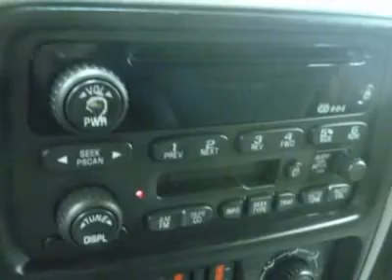2003 CHEVROLET TRAILBLAZER Saginaw, MI 20170623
2003 CHEVROLET TRAILBLAZER Saginaw, MI
Stock# 20170623
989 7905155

LS Preferred Equipment Group 3 (Charcoal Bodyside Moldings, Content Theft-Deterrent System, Leather-Wrapped Steering Wheel Rim, LS Decor, Power Heated Foldaway Outside Rear-View Mirrors, Rear Window Defogger, and Two Front Frame-Mounted Recovery Hooks), TrailBlazer LS, 4D Sport Utility, Vortec 4.2L I6 SFI, 4WD, ABS brakes, Air conditioning, Alloy wheels, and Front dual zone A/C. Are you still driving around that old thing? Come on down today and get into this terrific 2003 Chevrolet TrailBlazer! This fantastic Chevrolet is one of the most sought after used vehicles on the market because it NEVER lets owners down. New Car Test Drive said it had  ...a stunning new engine, stiffer and lighter chassis, sophisticated suspension, powerful brakes and impressive details...  Call McDonald and ask about this TrailBlazer today!